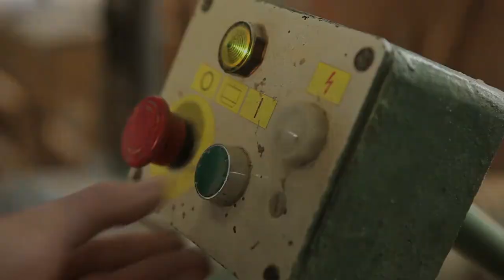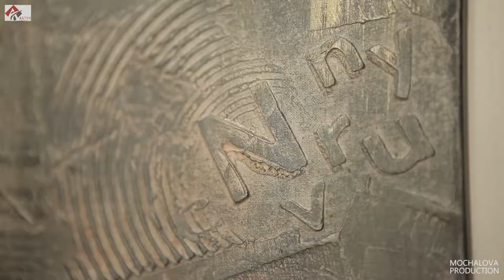ASTEK life 07 От Кутюр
Серия мини-фильмов, созданная для торгового дома "Астек"

Двери - как искусство!